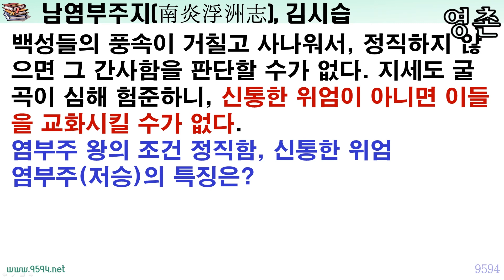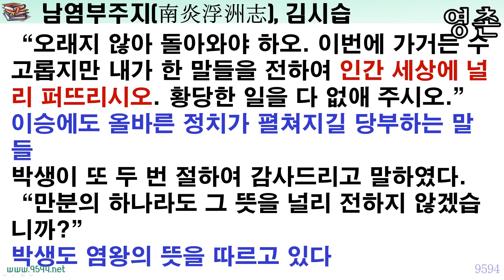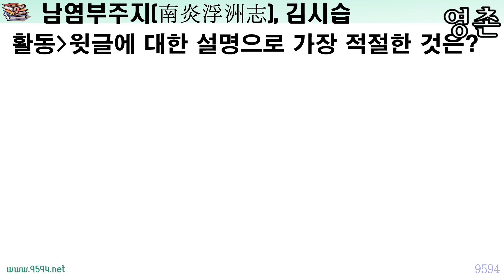남염부주지 김시습, 금오신화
지옥의 삶을 통해 바라본 현실의 삶
만화 ‘신과 함께’ 지옥편이 생각난 남염부주지

단종에 대한 마음을 지킨 생육신 김시습은
시대와 타협하지 않는 지식인이었습니다.
그가 남긴 최초의 소설  ‘금오신화’는
당시 현실에 대한 그의 생각을 보여줍니다.

금오신화 다섯 편은 다음과 같습니다.
생사를 초월한 사랑의 이야기
만복사저포기(만복사에서 부처님과 저포 놀이한 이야기)
이생규장전(이생이 담장 안을 엿본 이야기)
취유부벽정기(술에 취해서 부벽정에서 놀았던 이야기)

용궁 체험을 통해 바라본 현실의 삶의 모습
용궁부연록(용궁 잔치에 다녀온 기록)

당대 현실에 대한 비판과 선비들의 자세
남염부주지(염라대왕을 만나고 온 이야기)
이렇게 다섯 편입니다.

지옥에 다녀온 박생의 이야기를 통해 당시 현실을 비판하고 있는 김시습의 ‘남염부주지’입니다.
제 강의는 블로그 해설 자료를 만난 후 들으면 더 도움이 됩니다.